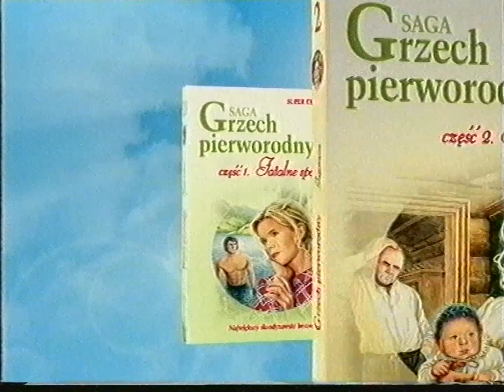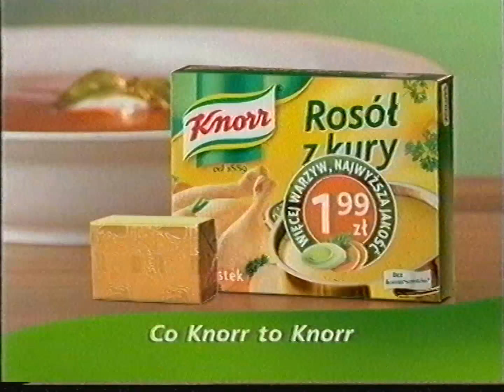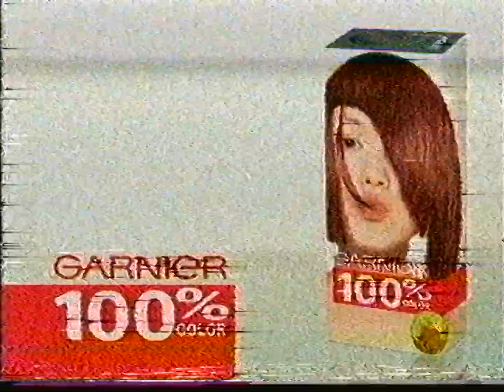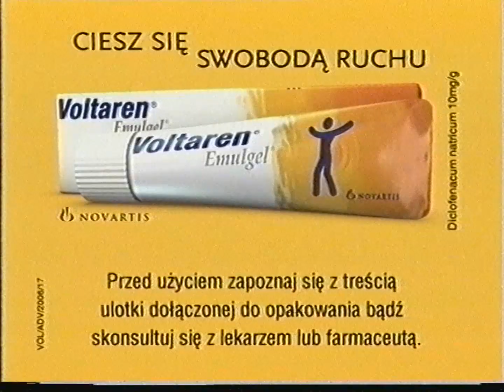TVN - Reklamy i zapowiedź z 8 listopada 2006 (2)